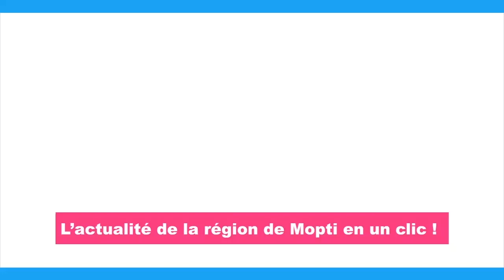Pêche collective de Pagou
La pêche collective de Pagou en vidéo. La rareté des poissons et le respect de la tradition en débat. Cette année, la pêche n'a pas été fructueuse.⤵️